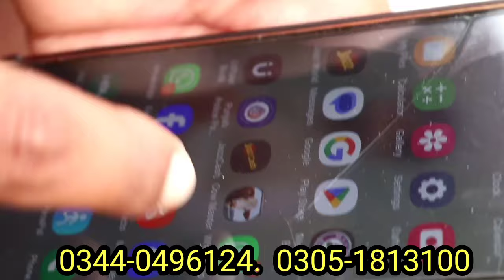عاصم ڈوگر سیالکوٹ 5 خوبصورت گائے دستیاب 21 مارچ 2024 Farming and Business Ideas